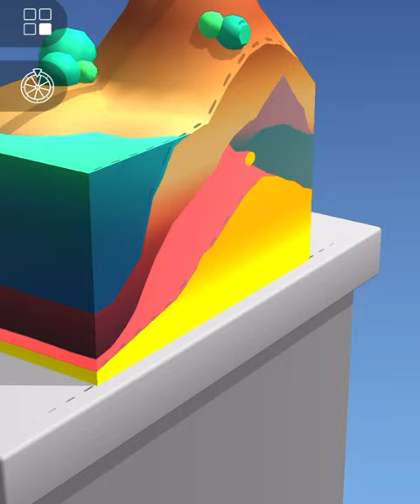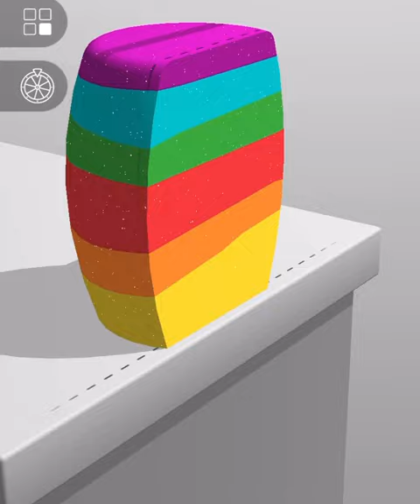Very satisfying and relaxing ASMR slicing game Kinetic sand